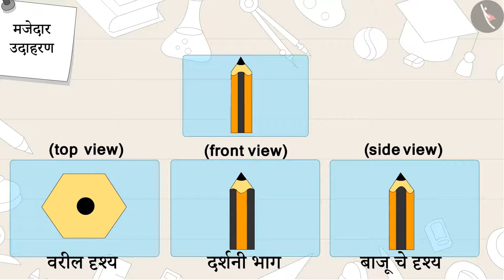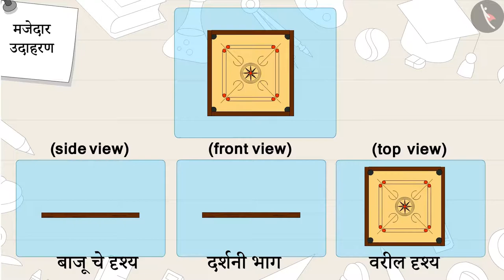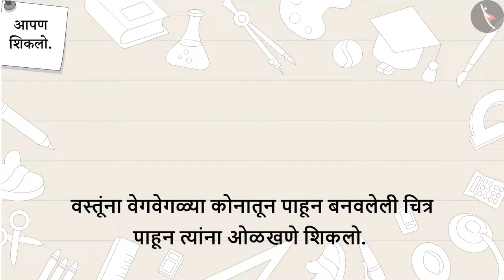वस्तू वेगवेगळ्या बाजूंनी पाहणे|Part 2/3|Different views of objects |Marathi|Class 3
वस्तू वेगवेगळ्या बाजूंनी पाहणे|Part 2/3|Different views of objects |Marathi|Class 3 | आकार आणि स्थान | कक्षा 3 | NCERT | कुठून पाहायचे?

Different views of objects | Shapes and Space | Grade 3 | NCERT | Where to look from?

Welcome to part 2 of Different views of objects. In this video, we will discuss various examples of Different views of objects.